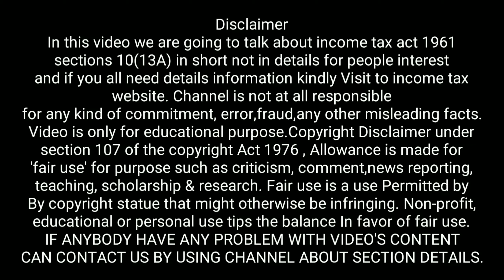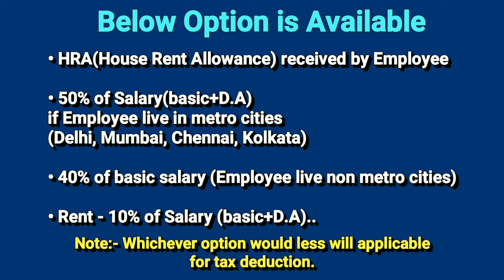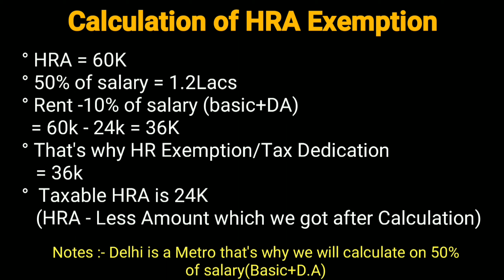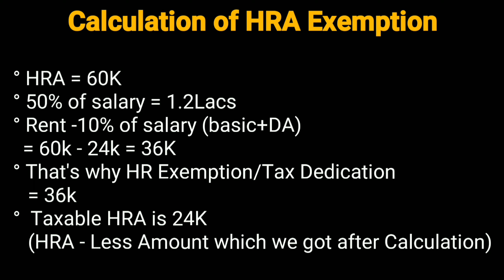How to save tax on House rent| Section 10(13A)| HRA Exemption| Tax Saving Option part#6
YouTheReal

Today in this video you will get to know how you can save Income tax on House rent/ HRA Exemption Calculation with the information about income tax ACT 1961 section 10(13A).
In this video we also give you our opinion about Return filing.
All information in this video you will get in Hindi language.

We also Covered Below Queries in this video/ Video Content :-

Details of tax rebate under section 10(13A),
What is section 10(13A),
How to save income tax under section 10(13A),
Details of income tax act 1961 section 10(13A),
How to do Calculation of HRA EXEMPTION in Section 10(13a),
How to save income tax in section 10(13A),
Is HRA tax free,
HRA EXEMPTION Calculation for salaried person/ employee,
HRA Exemption Calculation of employee for section 10(13A),
Tax deduction of section 10(13a),

By copyright statue that might otherwise be infringing. Non-profit,
IF ANYBODY HAVE ANY PROBLEM WITH VIDEO'S CONTENT